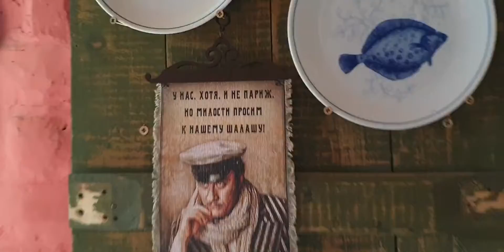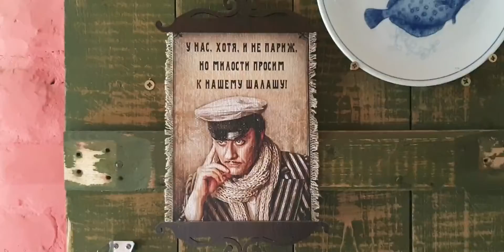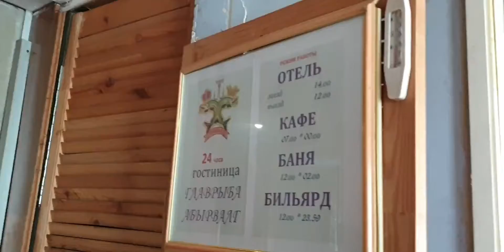заселение в гостиницу meeting new apartment